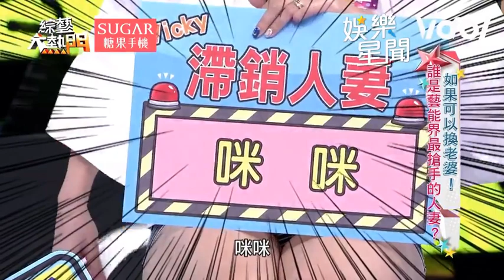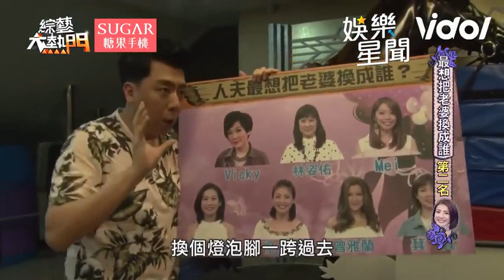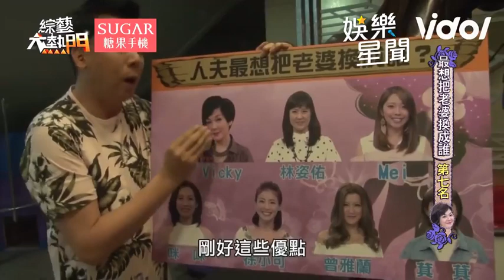曾雅蘭榮獲最搶手人妻 壓力大到嚇哭喊：真的走心了｜綜藝大熱門｜三立娛樂星聞